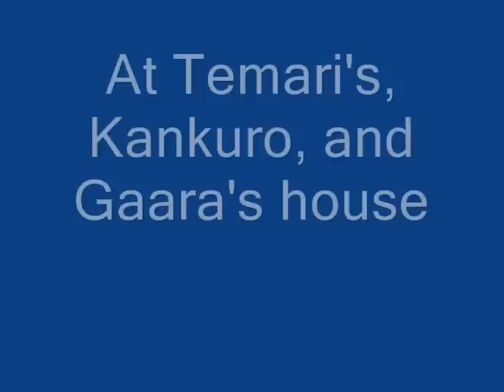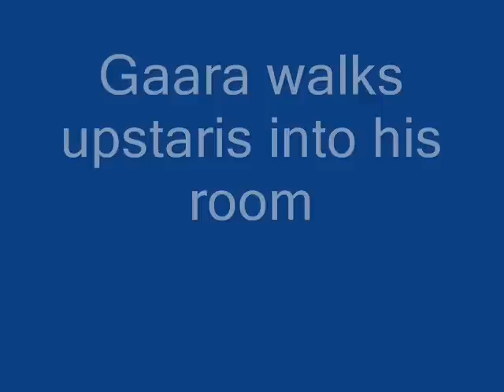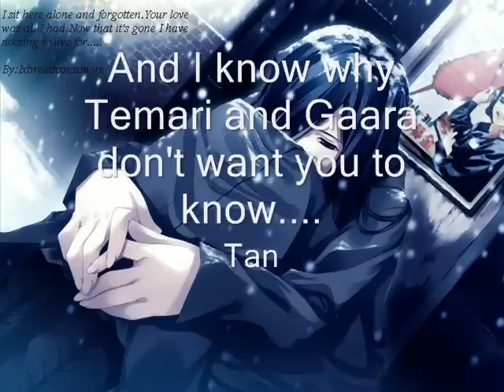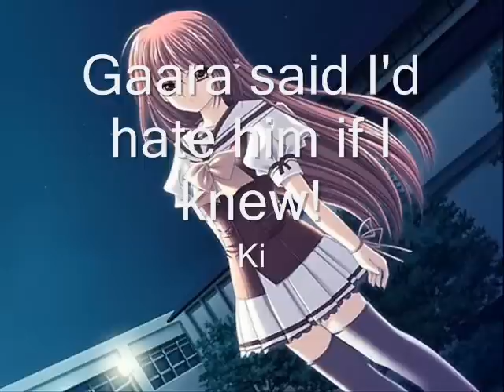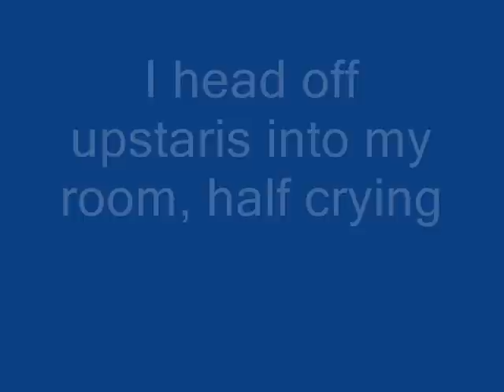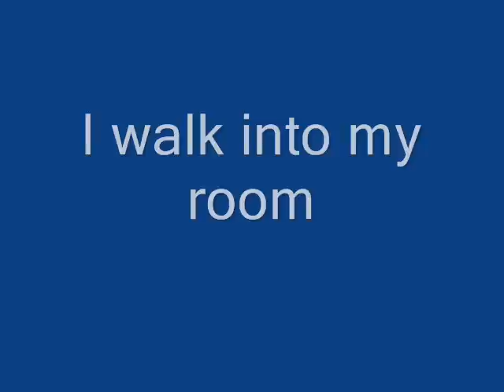Naruto chat room #27: Sad day.....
PLEZZ PLEZZ PLEZZ READ!
Okay could you people ignore all the "K" ,"T" ,"G" ,"Tan" and"Ki" plazz? It was so if I had to redo all the pics I would know what pic goes with what a person says, and I forgot to get ride of them ^-^' Ehehe.
And I'm sooooooooooooooooooooooo sorry for it being soooooooooooo late! A MONTH LATER! God I'm lazy XD!